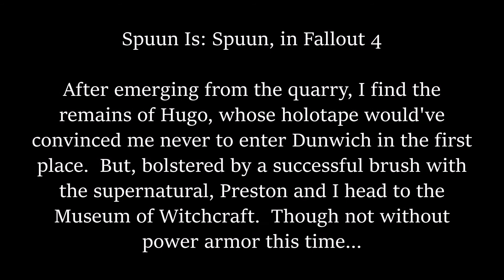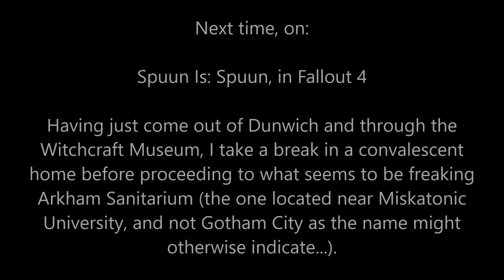#92 - Fallout 4 - Witching to get Moving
I throw on a metal overcoat to proceed to the Museum of Witchcraft, since HELL NO I'm not going unprotected to a place like that after the crawl through Dunwich.  The quarry episode may continue to haunt me for a while...